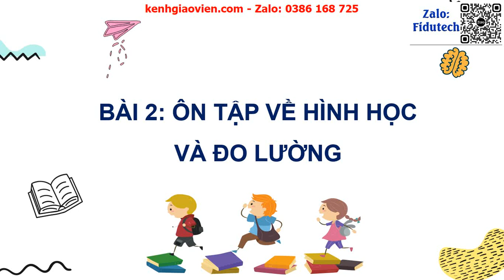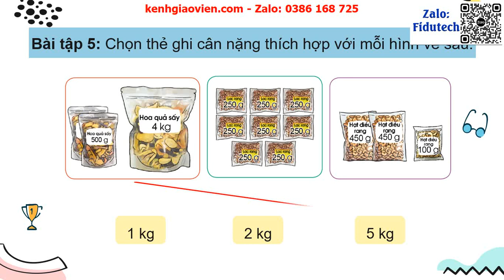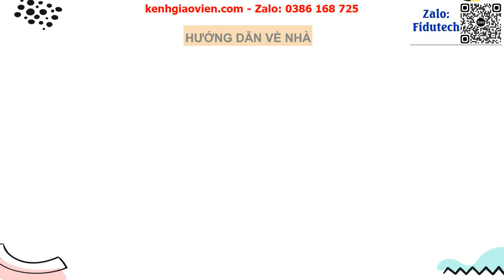Giáo án powerpoint Bài 2 Ôn tập về hình học và đo lường | GA điện tử Toán 4 CD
Phía trên là giáo án Powerpoint hay còn gọi là giáo án điện tử, giáo án trình chiếu Bài 2 Ôn tập về hình học và đo lường | Sách Toán 4 Cánh diều. Giáo án được làm với phong cách: hiện đại, đẹp mắt để tạo sự hứng thú cho học sinh.